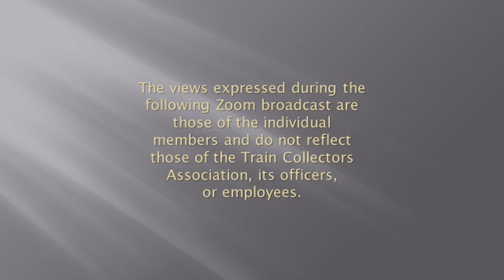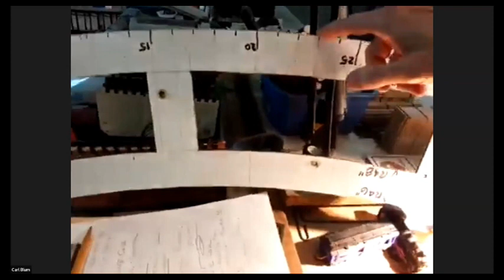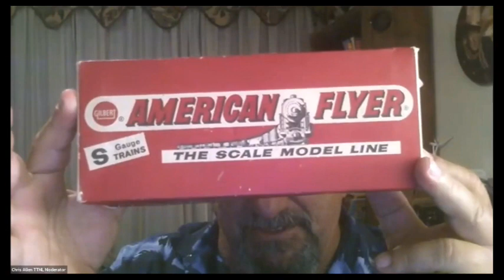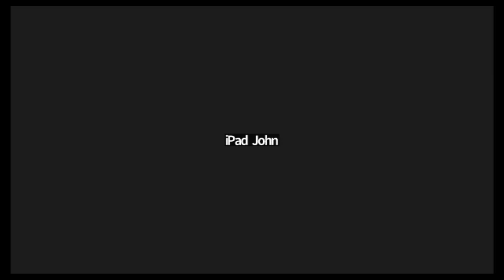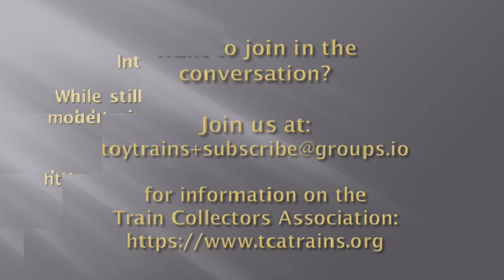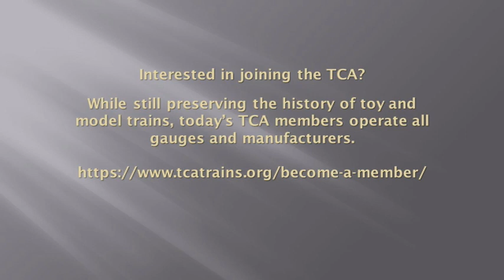TTML Zoom Meeting February 25 - Operating Cars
A smaller crowd showed up as a result of the Amherst "Big E" train show. Those that did shared, operating cars and accessories, even a Operating Gateman from Russia made an appearance. The conversation branched off into other areas of discussion as we wound up the evening.